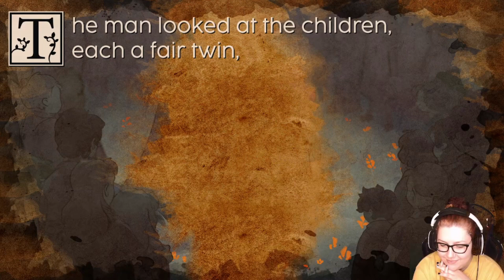Kynseed Ep 1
Be patient with my greenscreen- one of  my lights broke (fixing soon).
This vod originally aired on my twitch and has been edited for your viewing pleasure.